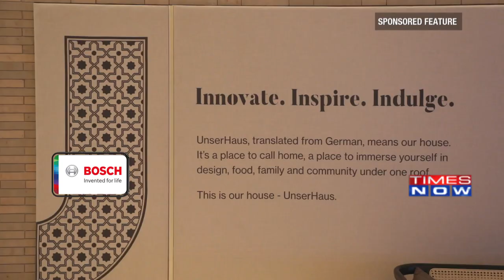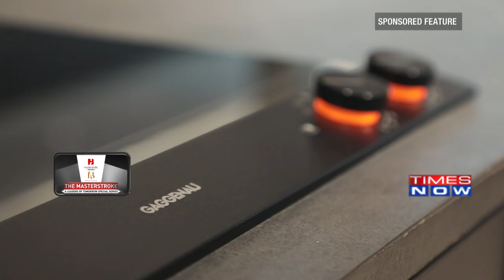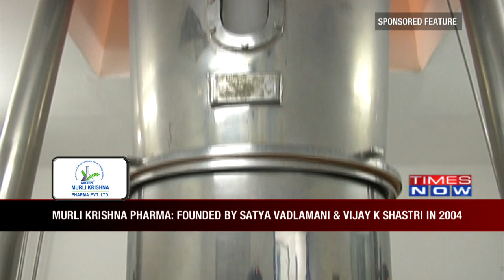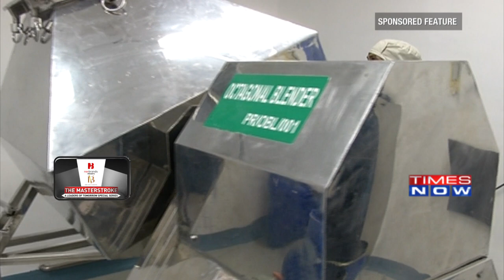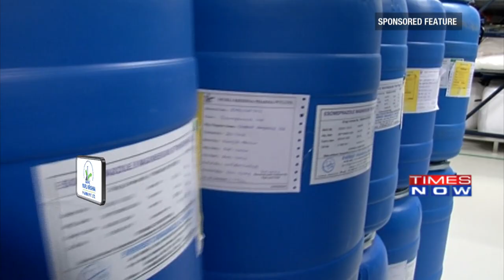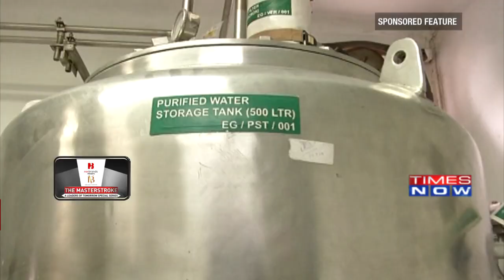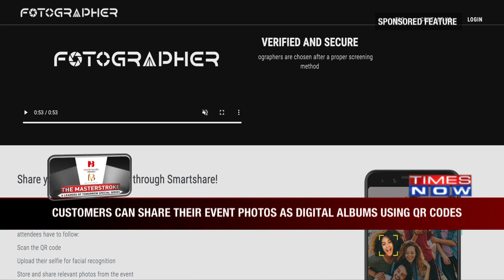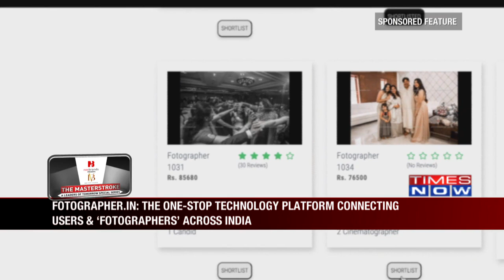Brand Vision - The Masterstroke - Episode 5